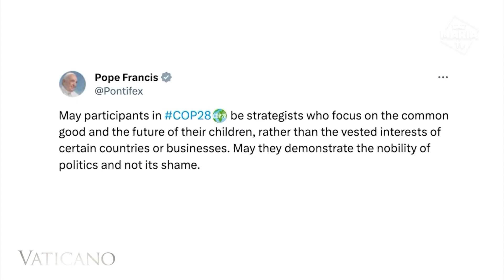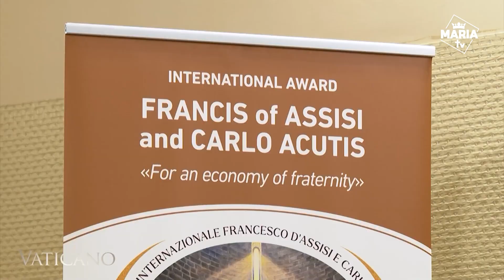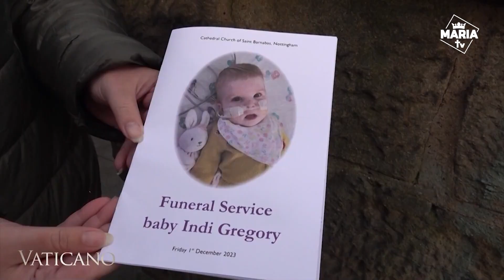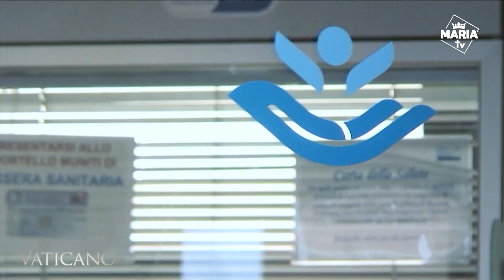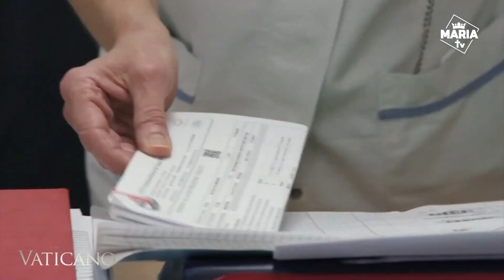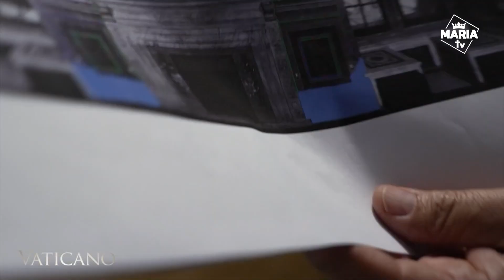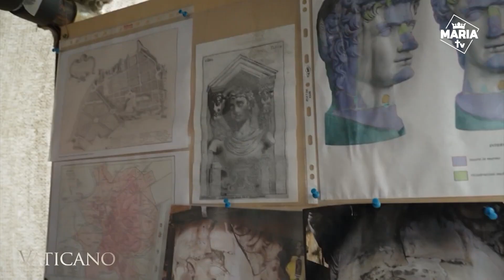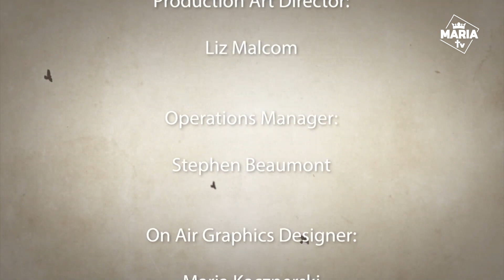Vaticano - Speranță pentru Crăciun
Prezentând cele mai recente știri de la Vatican, cu extrase și analize ale audiențelor și scrierilor recente ale Sfântului Părinte, interviuri cu cei care fac știri, evenimente recente și segmente de reportaj, toate din inima Bisericii Universale.

În acest episod:
► În acest nou episod vă invităm să aflați mai multe despre acțiunile cadrelor medicale și ale voluntarilor din Spitalul de Copii din Vatican.